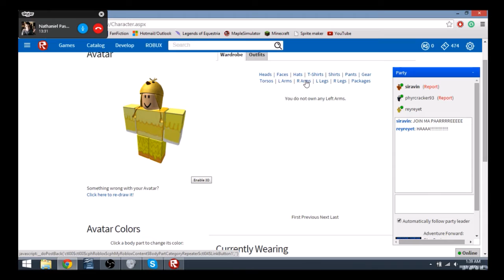Patrick Warburtchin | Roblox Adventure Forward: Star Savior With Brothers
Join us as we embark on an adventure to save the Stars. (Even though we don't really see them.

Patrick Warburton: Nate
Macauley Culken: Nav
Chica Wannabe: Me (Nev)